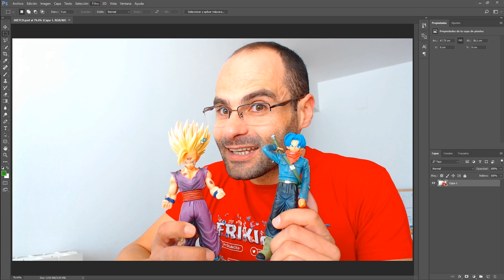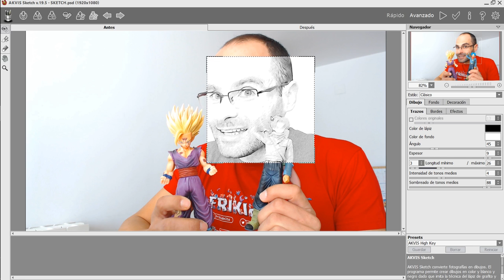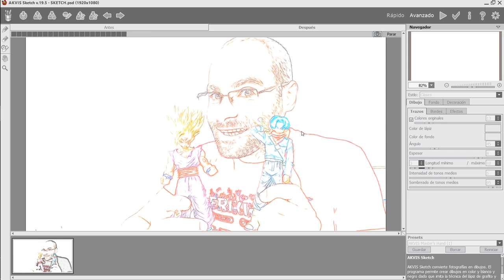Photoshop | CONVERTIR FOTO EN DIBUJO con AKVIS Sketch